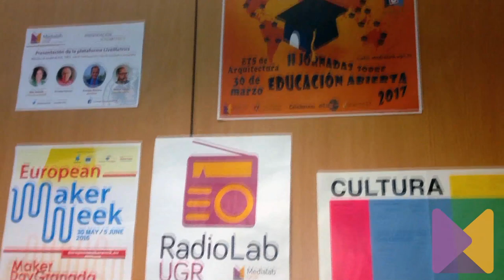Entrevista a Fernando Trujillo, Premio MediaLab UGR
Entrevista a Fernando Trujillo, ganador del I Premio MediaLab UGR-Caja Rural de Comunicación e Innovación en Medios Digitales, por Esteban Romero, director de MediaLab UGR.